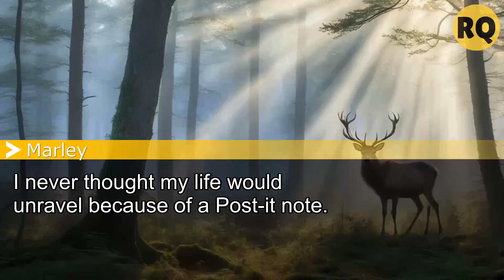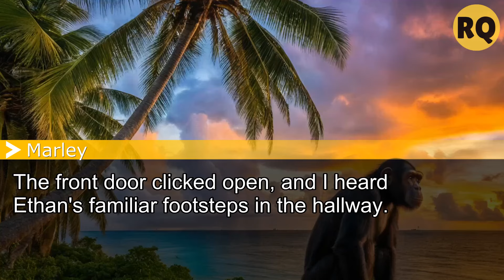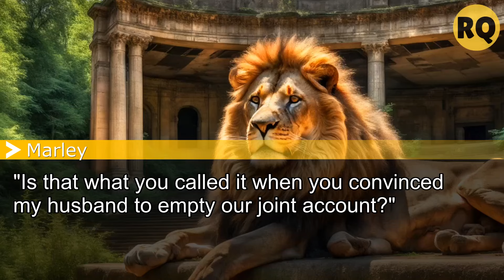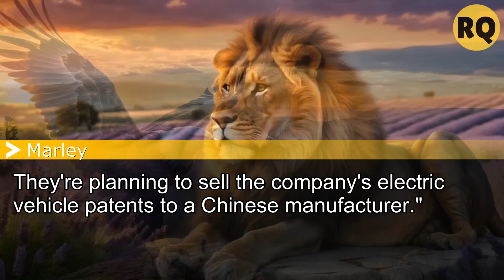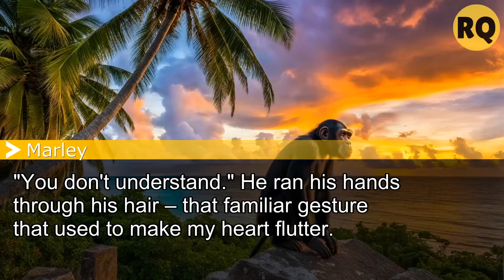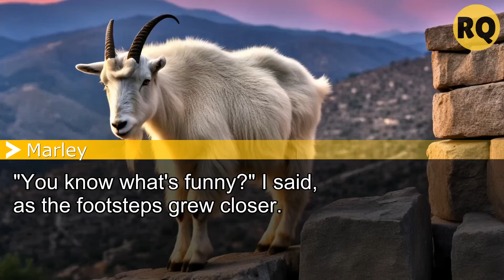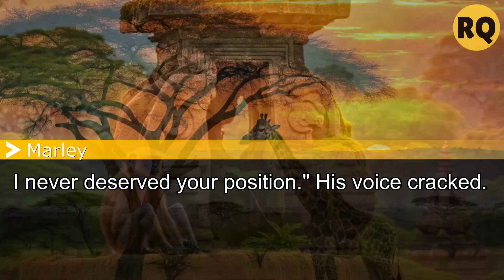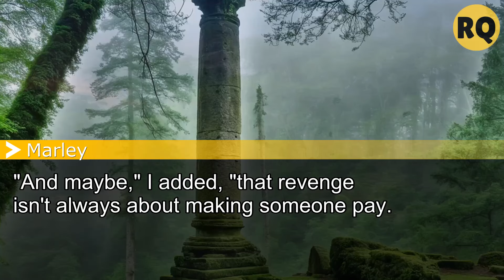My Husband and CEO Are Having Secret Meetings. I'm the Sales Director, His Boss and Wife!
I'm Marley, 39, who built this company's sales department from scratch. I married Ethan, my ambitious 28-year-old subordinate, thinking I finally had everything - success, love, respect. But when I discovered they were excluding me from emergency board meetings, I knew something was wrong. The way they smiled, how they shook hands, those suspicious late nights... I'm not just a wife being betrayed - I'm a Sales Director being undermined by my own husband. But what they're planning? It's far more sinister than a simple affair. They have no idea who they're dealing with...

Each video on our channel unveils a gripping revenge story, where resilience and cunning lead to powerful comebacks. We celebrate those who transform pain into empowerment and retribution.

Rest assured, all our content is original, crafted to ensure unique and engaging experiences without repurposing from other creators.